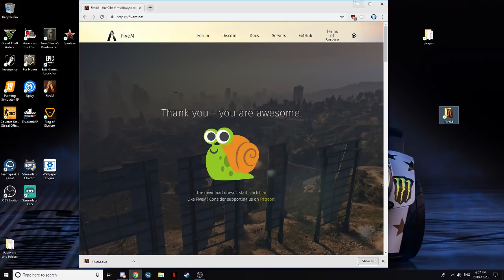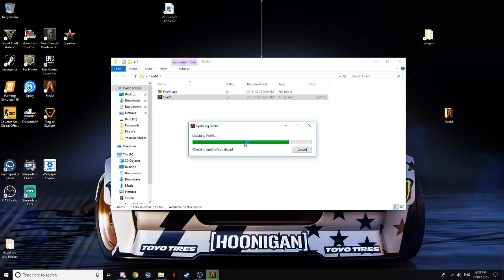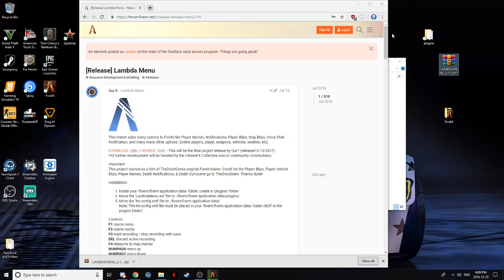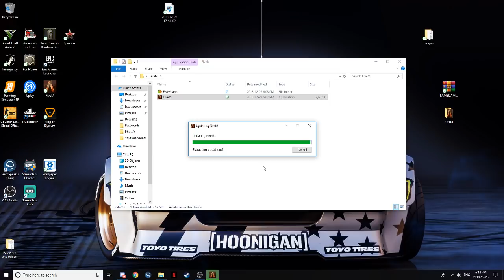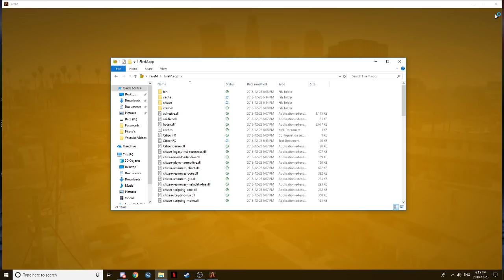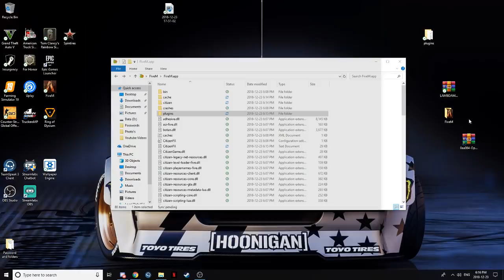How To Install: FiveM + Trainers (Tutorial)